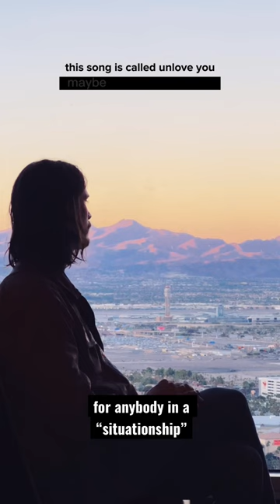it’s the one thing i can’t do